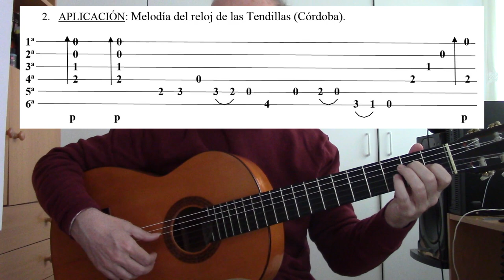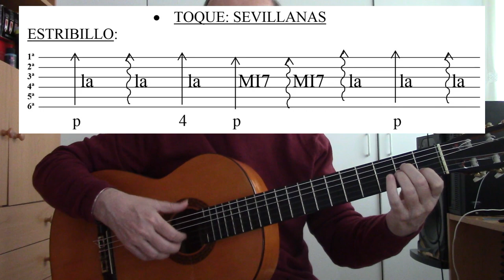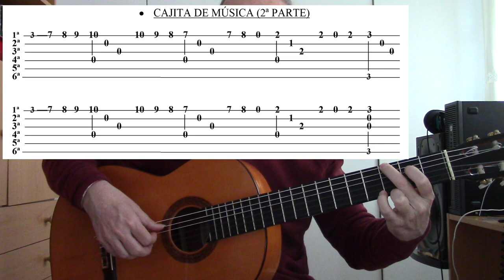Guitarra para principiantes - 4ª lección: "ligaos", sevillanas, cajita de música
En este vídeo vemos los ligaos, tan utilizados en el toque flamenco, el estribillo de las sevillanas y la 2ª parte de la "Cajita de música".